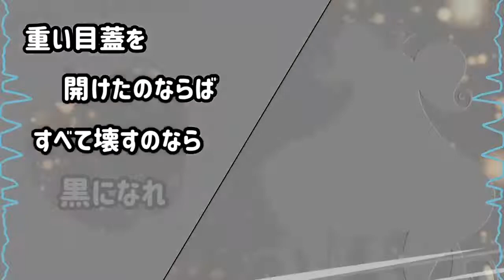【UTAUカバー】Bad Apple!!【Mac音ささやき/ウィスパー☆エンジェルささやきさん】[Request]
Mac音ささやき/ウィスパー☆エンジェルささやきさんに、東方Project様の「Bad Apple!!」を歌っていただきました。

Voice Bank of Macne Sasayaki/Whisper☆Angel Sasayaki-san：池澤春菜 様

素敵な原曲様：Bad Apple!!/東方Project様より

Illust of Macne Sasayaki/Whisper☆Angel Sasayaki-san：あかつきごもく様より

※音の大きさなど、変な所があるかもしれません。/There may be some strange places such as the loudness of the sound.